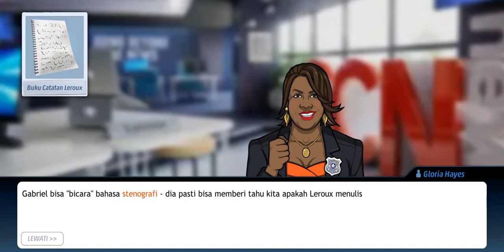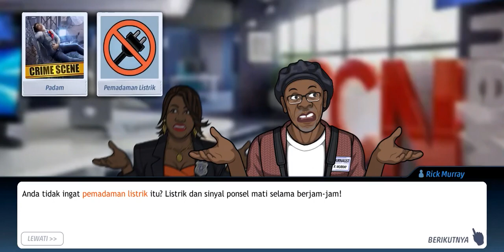Criminal Case: The Conspiracy #53 Asam Maut | Menuju Bintang (5/6)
Criminal Case: The Conspiracy #53 | Menuju Bintang (5/6)
Airport

criminal case the conspiracy mod apk
criminal case the conspiracy mod
criminal case the conspiracy mod apk unlimited all
criminal case the conspiracy mod apk unlimited money & cash & stars & hunt
download criminal case the conspiracy mod apk unlimited energy
criminal case the conspiracy fandom
criminal case the conspiracy facebook
criminal case the conspiracy final
criminal case the conspiracy mod apk unlimited stars and energy
criminal case the conspiracy mod apk unlimited money cash stars hint